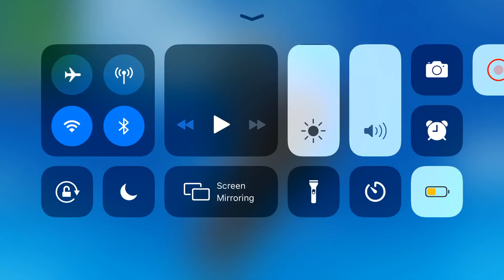New item shop it’s me Chris wild clay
fortnite update